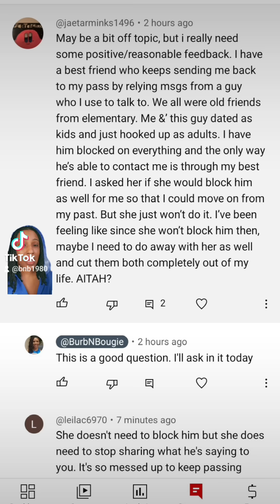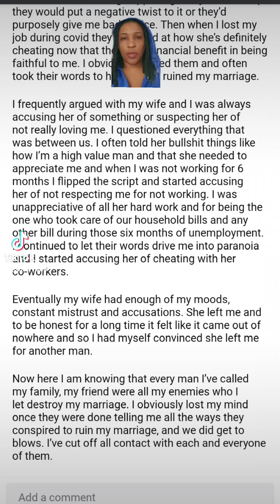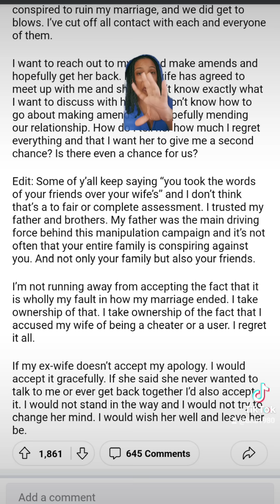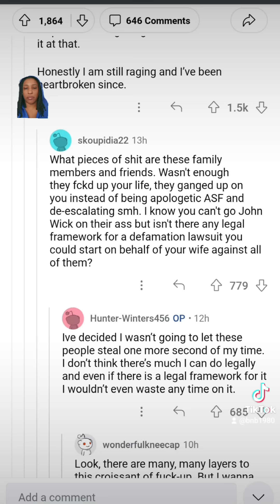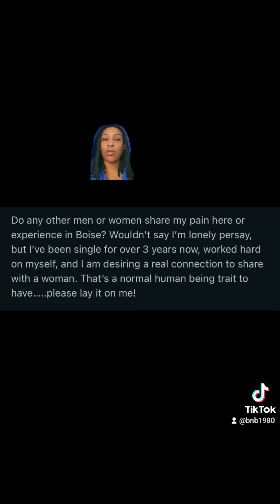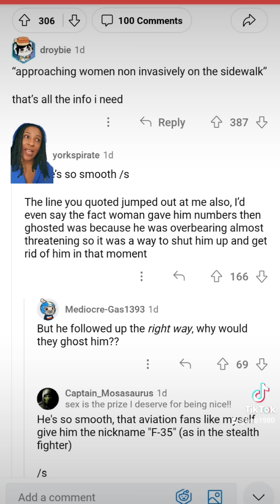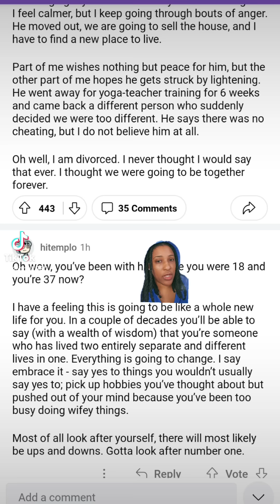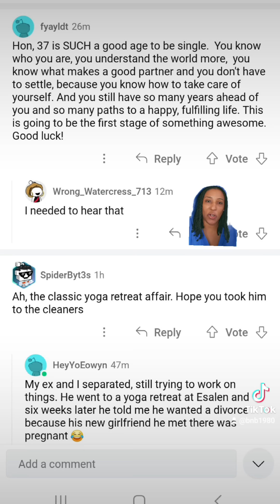4 Things: Friend is overstepping boundaries, Men keeping men single, Dating woes, Newly divorced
A woman's best friend keeps passing on messages from her ex

Another edition of men keeping other men single and lonely.

Man in Boise is wondering why dating is so hard

Woman is divorced, newly single, and angry about it.